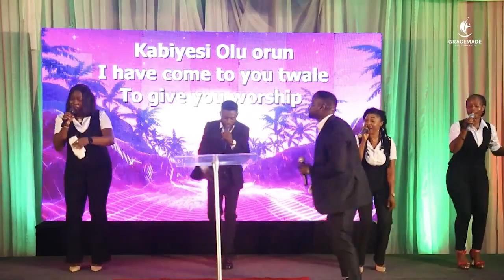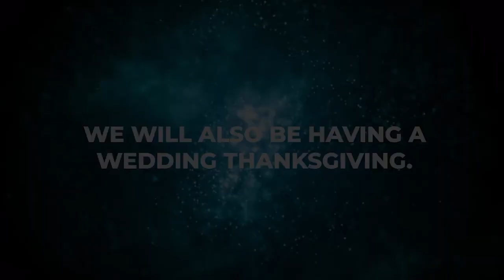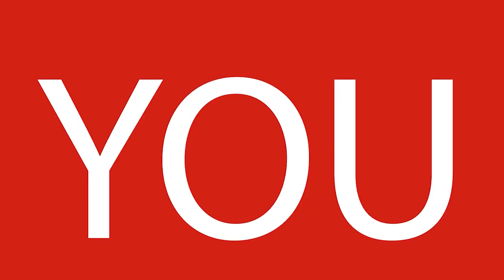REFRESH MIDWEEK SERVICE | 9TH NOVEMBER 2023 | PASTOR SEUN OSIGBESAN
Welcome to our Refresh Midweek Service! We are thrilled to have you join us for a powerful time of worship, inspiration, and spiritual growth.

In today's service, we have a dynamic message prepared just for you from our dear Man of God, Pastor Seun, that will uplift your spirit and encourage you in your journey of faith. Our talented praise and worship team, the Graced Psalmist will lead us into the presence of God through heartfelt songs and melodies.

During this service, we also want to extend an opportunity for you to sow a seed and partner with us in spreading the Gospel. Your generous support enables us to continue sharing God's love and changing lives in our community and beyond.

If you feel compelled to give an offering, please use the following account number:

Your contribution, no matter the size, makes a significant impact in furthering our mission and ministry.

Thank you for joining us today. Sit back, relax, and get ready to experience the presence of God as we worship together. We pray that you would be refreshed, encouraged, and inspired in your faith journey.

Join us every Thursday for a midweek service filled with joy, hope, and transformation. Together, let's continue to grow in our relationship with God and make a positive difference in the world around us.